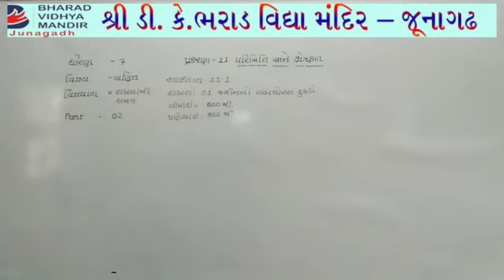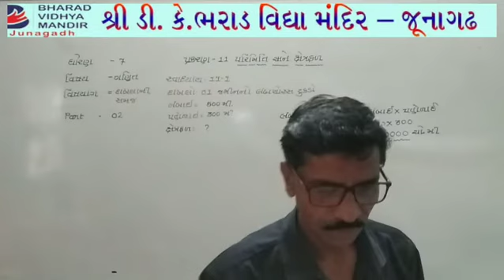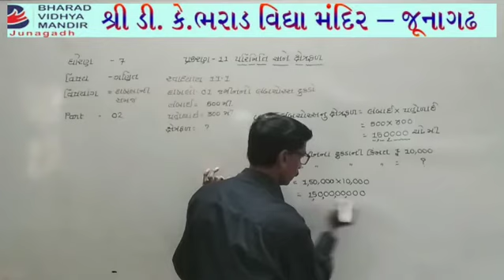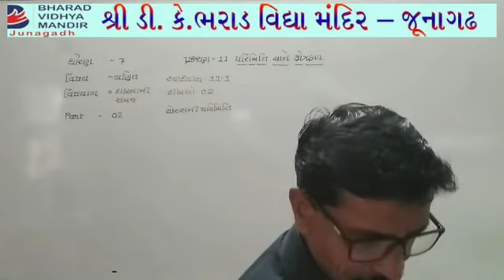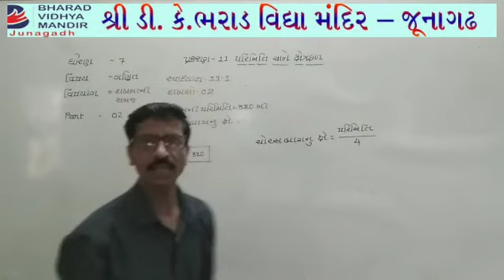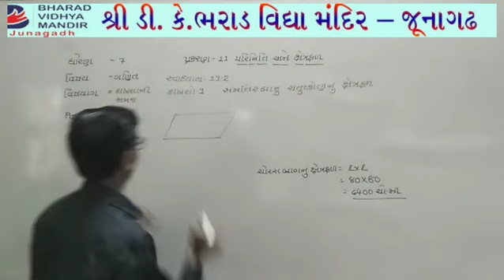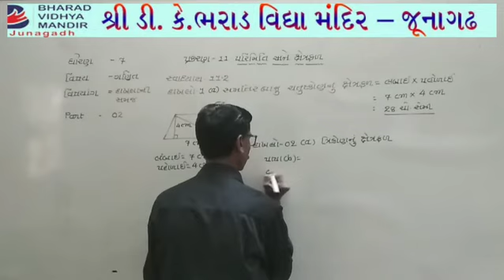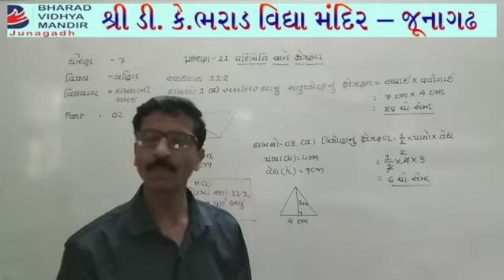ધોરણ 7 પાર્ટ-1(વિષય ગણિત(પ્રકરણ-11))ભરાડ વિદ્યામંદિર - જૂનાગઢ 25-03-21